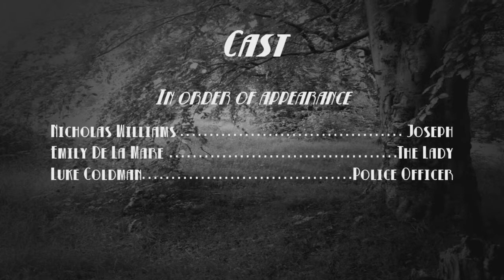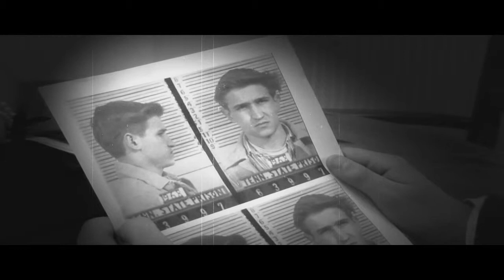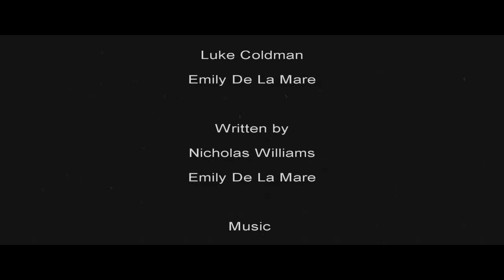Short Film - The Invisible Mask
A non budget short film.
After a woman frames Joseph for a crime he takes his revenge upon her. He murders her in cold blood and hides parts of her body in the attic. But little does he know that his crimes are coming back to haunt him